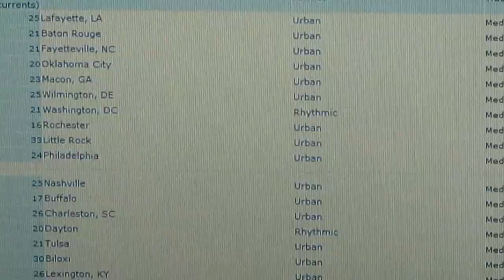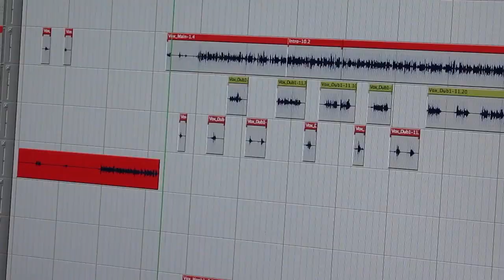Plex Long ft. Face in "Dreamin" - A Black Box Ent Film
Official video for "Dreamin" by Plex Long ft. Face.  This song can be found on Plex's 3rd album: My Purpose Vol. 3 "Passions Of The Mic" available on CD Baby, iTunes, amazon, etc.  This video was shot by Tim Ruth of Rock Entertainment Films, edited by ABB Video Production and Directed by Marques F. Robinson of Bama Free HDTV.  A Black Box Ent Film.